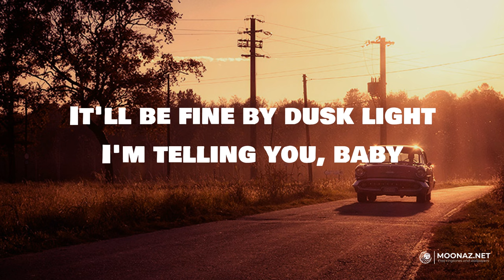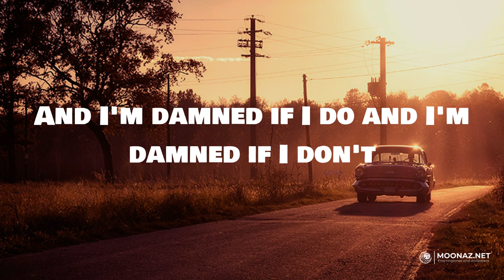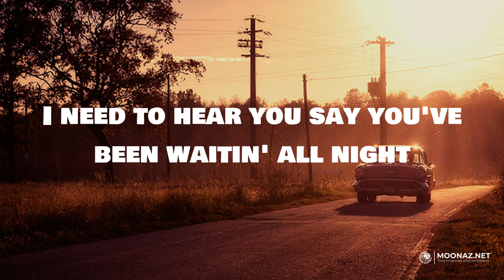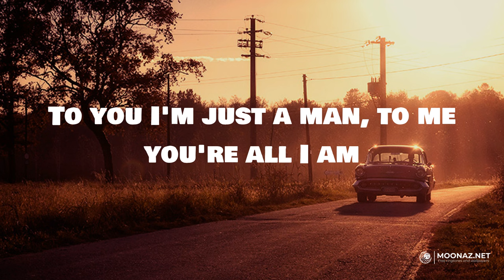Something In The Orange (Lyrics) - Zach Bryan | Road Radio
Something In The Orange (Lyrics) - Zach Bryan